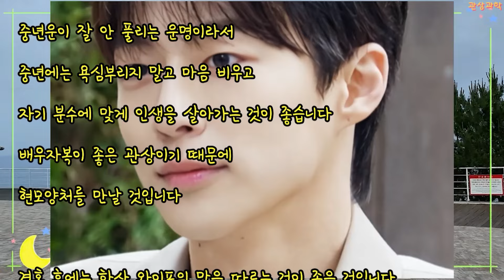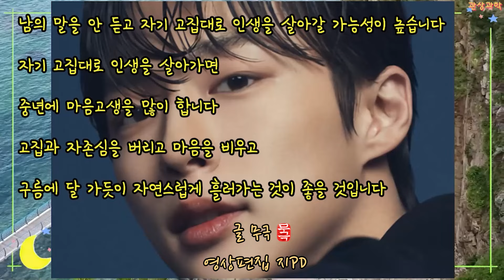관상과학 배인혁 관상 「뒤집힌 만두귀의 특징」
배인혁 관상